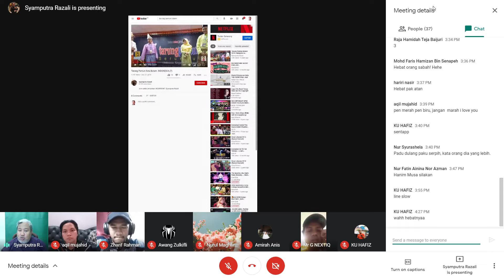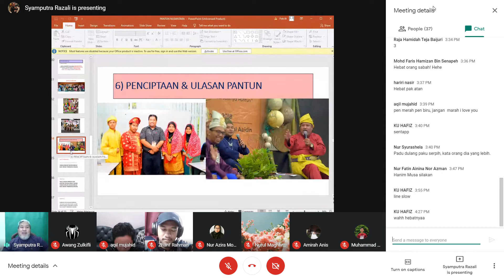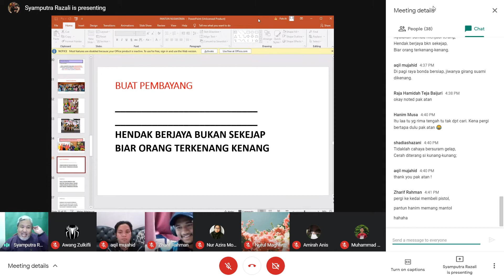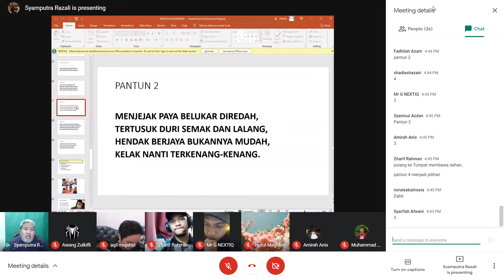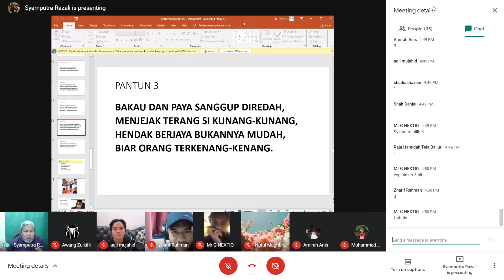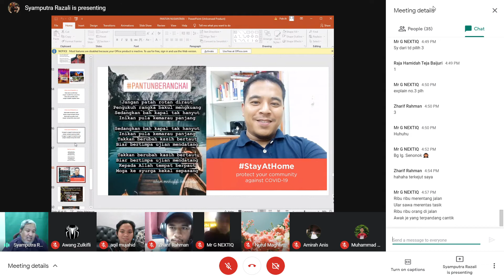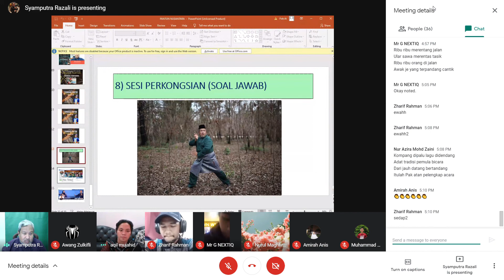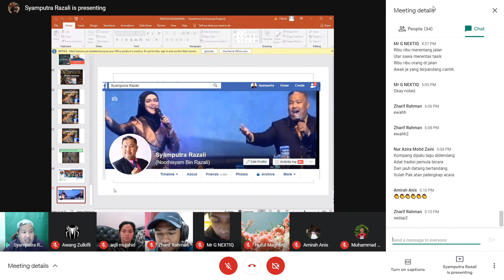BENGKEL PANTUN | PROGRAM BENGKEL SEMARAK PUISI 2021 (BAHAGIAN 2)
Bersempena dengan Bengkel Semarak Puisi, Kelab Bahasa dan Persuratan Melayu (KBPM) telah mengadakan bengkel bagi menambah ilmu tentang asas pantun bersama dengan Tuan Norhisyam Razali atau lebih dikenali sebagai Pak Atan. Pelbagai informasi dan teknik mencipta pantun diajarkan oleh tetamu berpengalaman sebagai salah satu cara untuk menghargai keindahan dan warisan Bahasa Melayu kita!